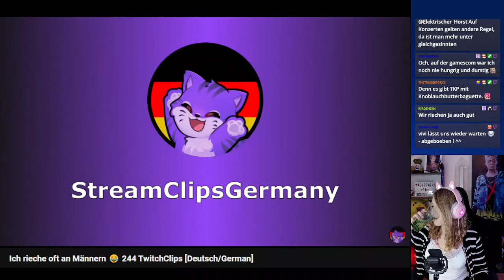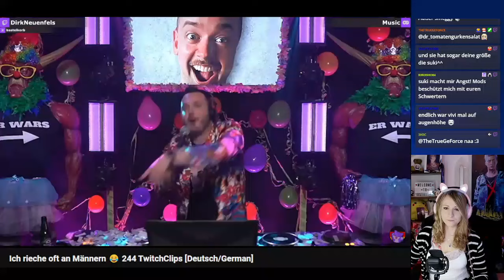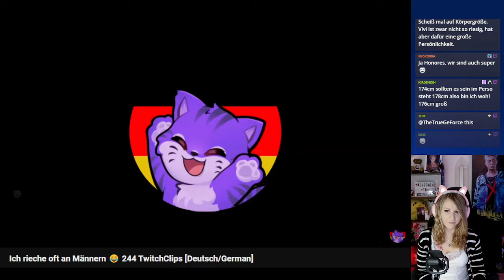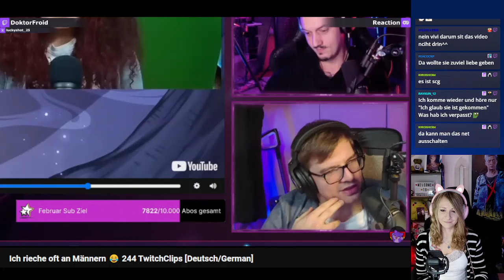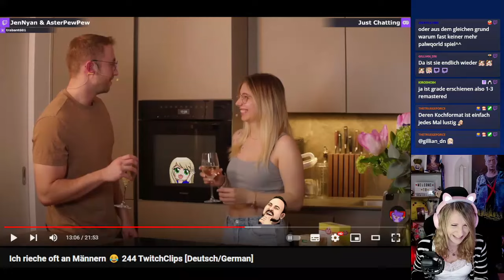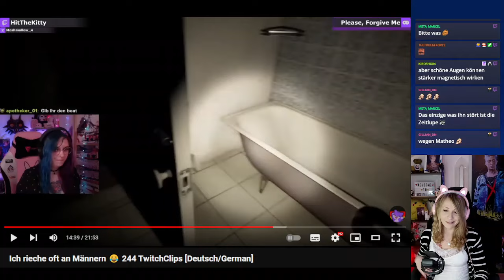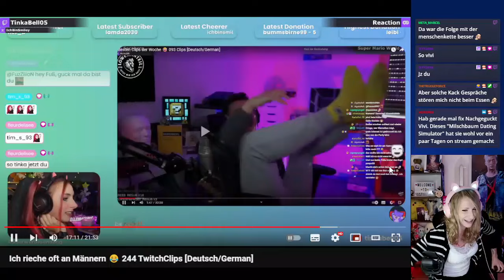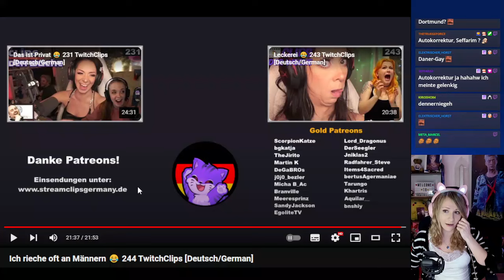Just_Viivii Reagiert 👀 StreamClips 244 [Deutsch/German]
Just_Viivii reagiert auf die besten Clips der Woche.